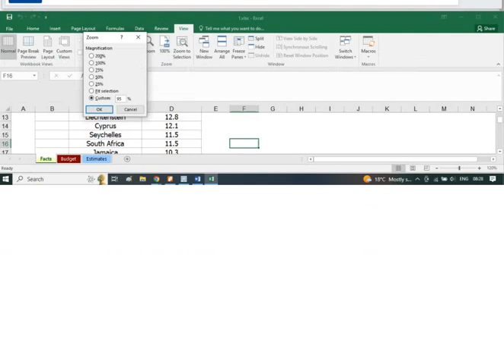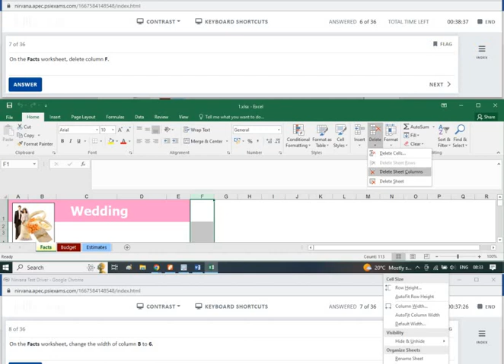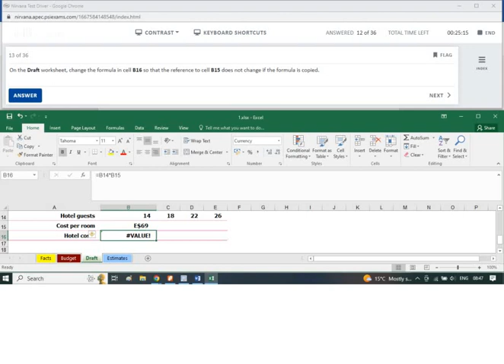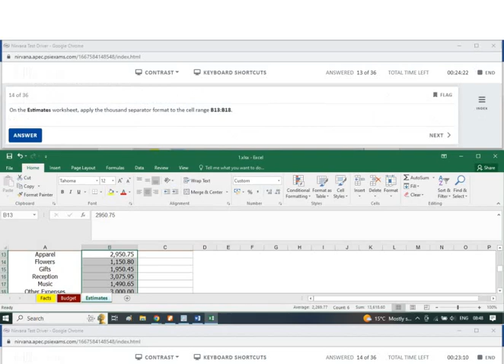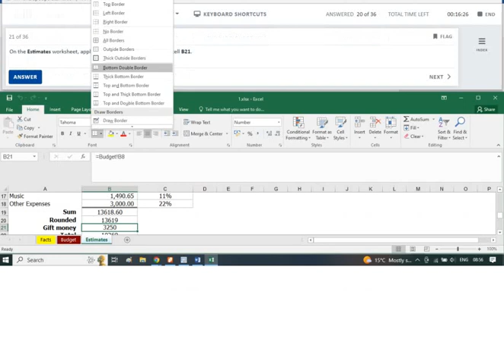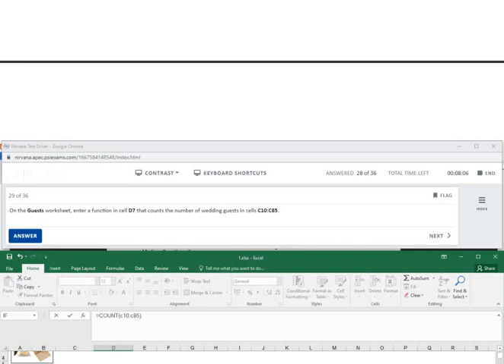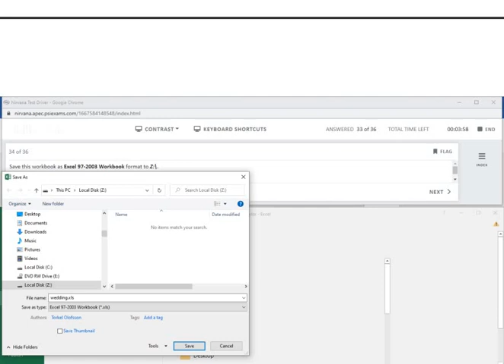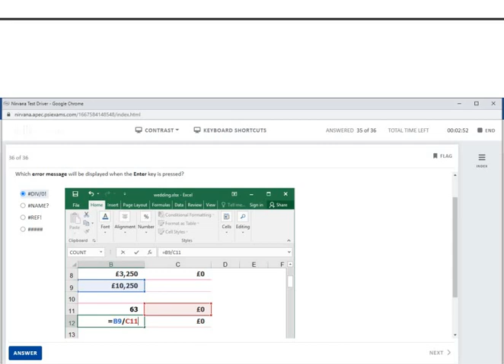ICDL spreadsheet Exam and answers mwige iri somo ni ingenzi